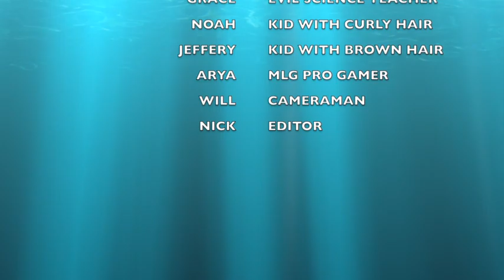Video Game Adventure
Week two short film major at Bayview Glen Day Camp.